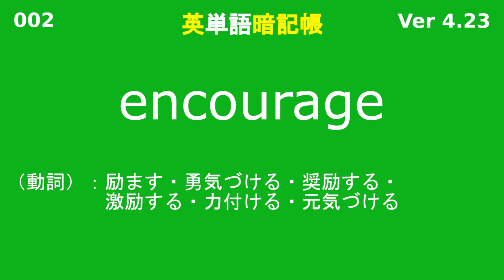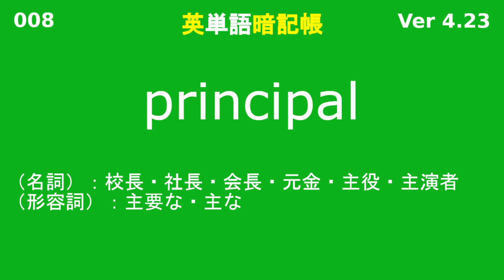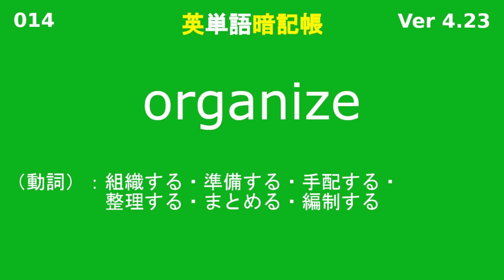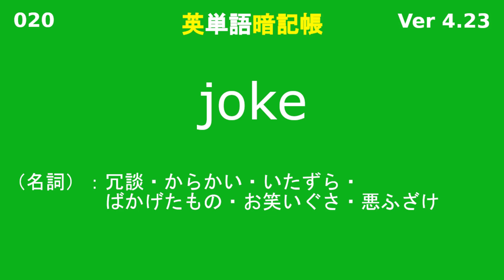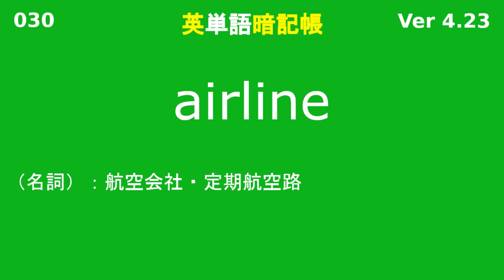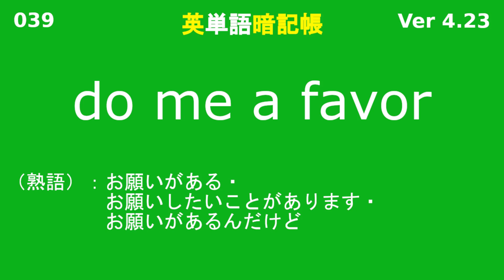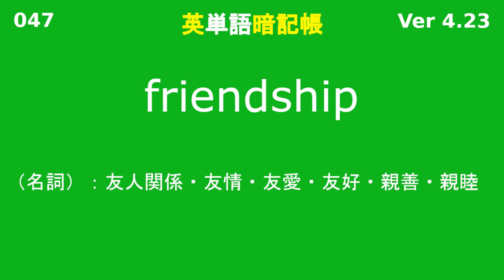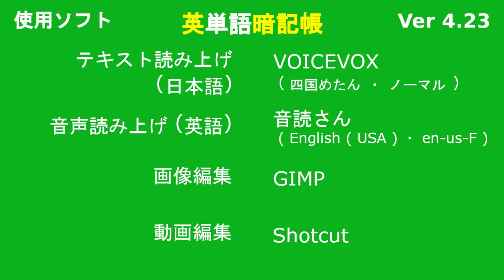英単語暗記帳 50 （Ver 4.23）（英語学習・反復学習・繰り返し勉強・英単語暗記・英語勉強・英語教育・英語発音・聞き流し学習）に関する、動画です。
【英単語】を50個まとめました。　（英単語・英短文 暗記帳）
繰り返し視聴することで、英単語・英短文暗記の支援に、役立てば幸いです。
●使用ソフト
　　■画像編集ソフト
　　　　　GIMP
　　■動画編集ソフト
　　　　　Shotcut
　　■Yahoo! JAPAN  検索　（インターネット）
（英単語・英短文 暗記帳）